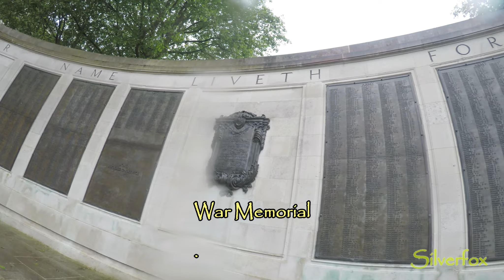Portsmouth and a ride on the Gosport Ferry 🇬🇧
Gosport in Hampshire is not somewhere I have been for many years but as I had to take my eldest Son back to home, he wanted to show me around a bit, including the ferry across to Portsmouth.
So we also spent a few hours in Portsmouth.
And then he took me for a burger at 7Bone Burger Co, one of his favorites.
Just a Dad & his Eldest Son having some time together.

This is an occasional vlog where you won’t find the usual fakeness, false positivity, lies and downright fakery that YouTube is so infected with.